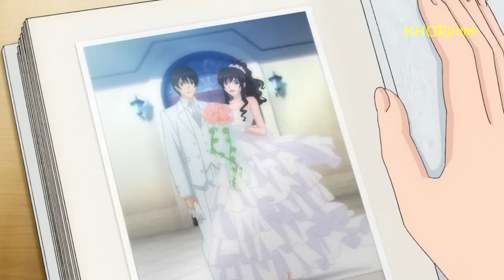Haruka Morishima (森島 はるか) Waifu Moments!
Check out Anime Merch!

Age: 17-18
Class: 3-A
Club: Joined and left many
Height: 169 cm
Weight: 52 kg
Birthday: September 22
Blood type: O
Favorite Color: Green and Brown

A very popular girl in her final year, who has many fans at school. She can be described as picky, innocently insensitive, insecure, forgetful and eccentric. She also has a liking for cute things, especially puppies. Her best friend is Hibiki Tsukahara, a captain of the girls swimming team. She has one older brother and two younger brothers. She is a quarter British from her mother's side of the family. Her middle name is "Lovely" which was given by her British grandfather.

(Source: MAL)